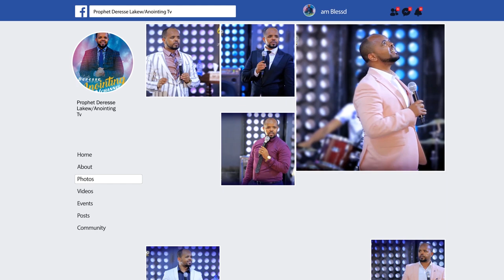መልዕክተኛውን ተቀበሉ...|ክፍል 2||MAN OF GOD PROPHET DERESSE LAKEW